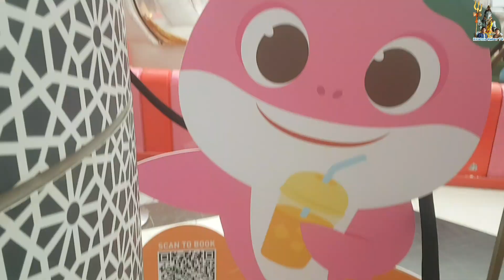Candy City at Pheonix Mall | 22nd June 2024